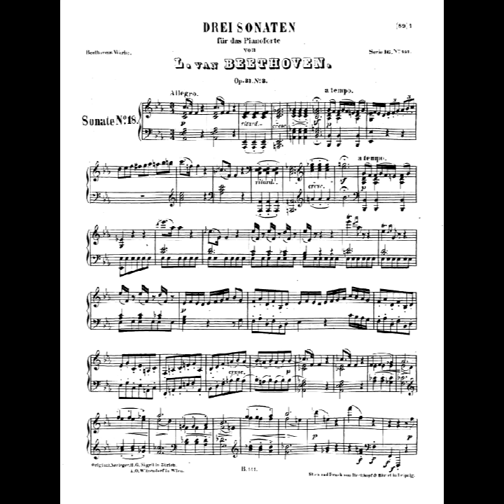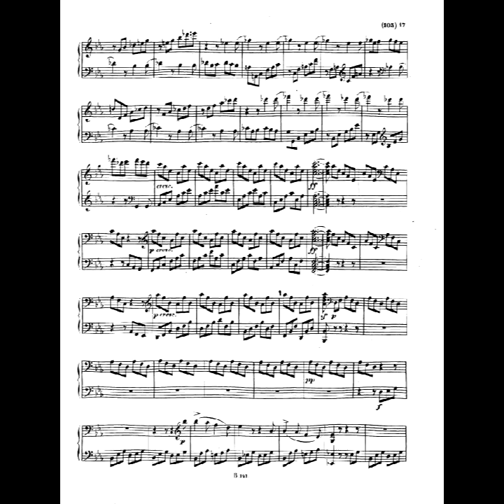beethoven piano-sonata-18-op-31-3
piano-sonata-18-op-31-3